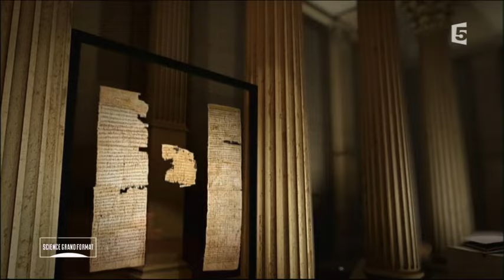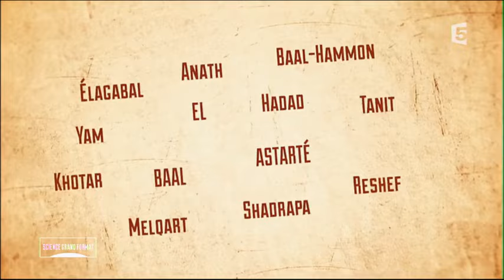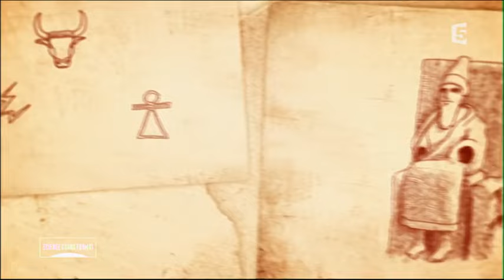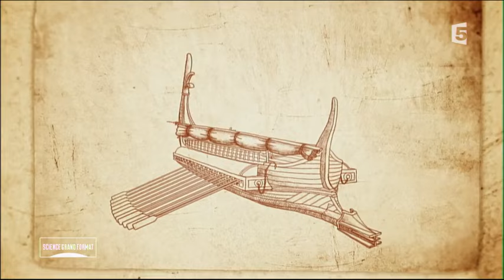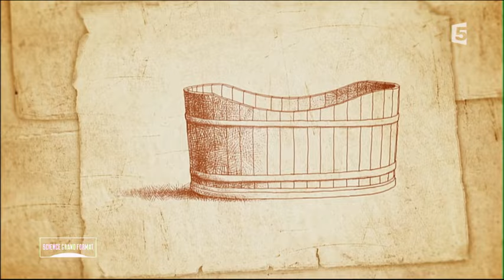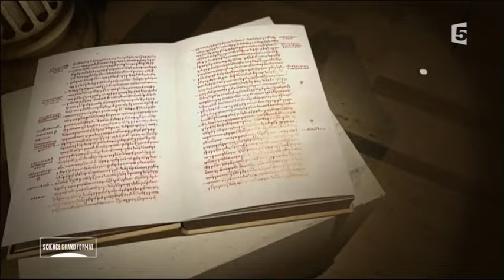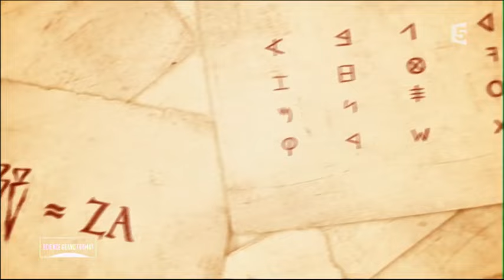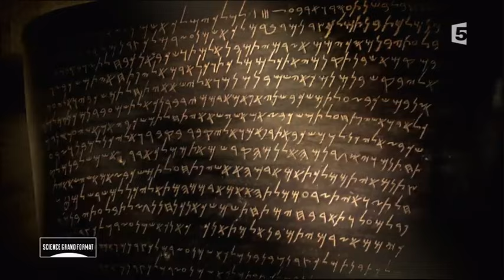Ils ont changé le monde : Les Carthaginois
Les Grecs ont donné leur nom aux Carthaginois, qui ont dominé la Méditerranée pendant plus de mille ans. En guerre permanente contre leur grande rivale, Rome, ils ont marqué l'histoire du monde. Hannibal, le plus célèbre d'entre-eux, a fait trembler l'Empire. Dans leur soif de conquête, ils ont élaboré des navires de commerce capables de traverser les mers. Ils ont également inventé un alphabet, précurseur du nôtre, fondé sur les sons. Mais l'Empire romain a finalement triomphé de ce grand peuple, progressivement assimilé jusqu'à sa disparition complète.